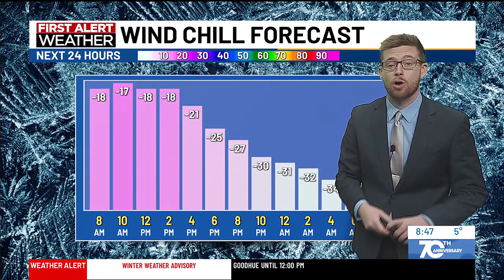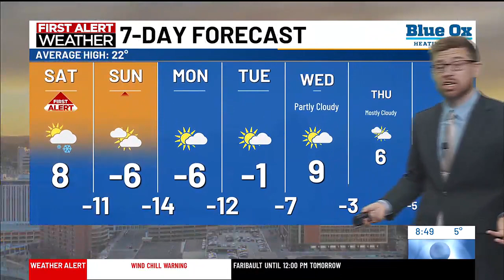First Alert Day: Blowing Snow and Frigid Wind Chills